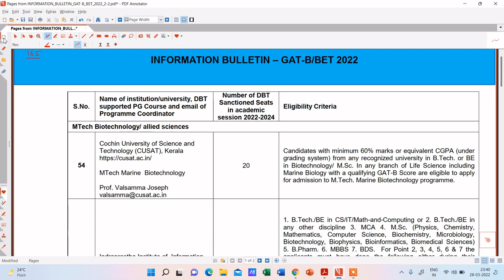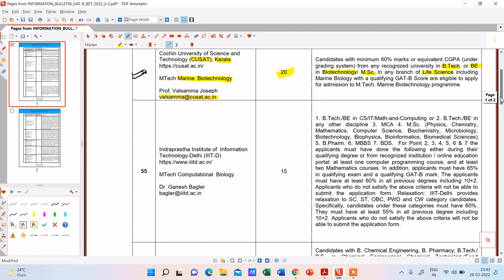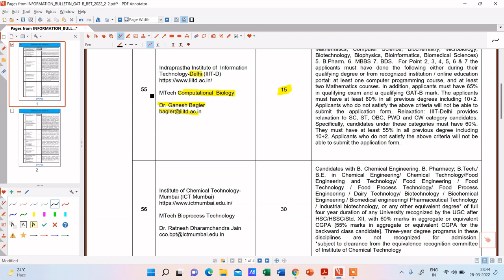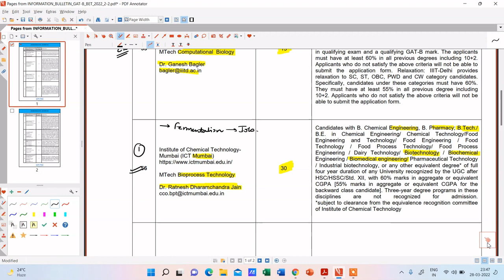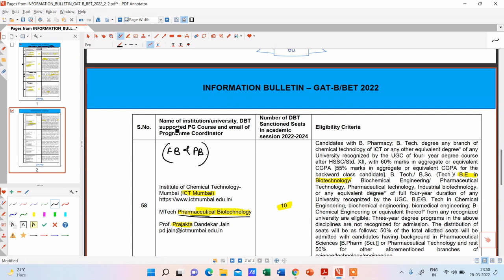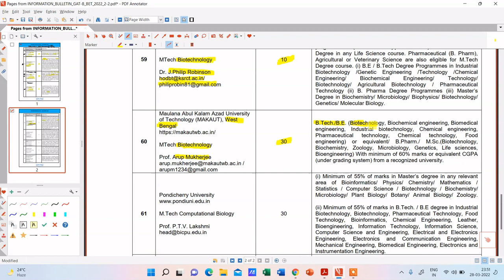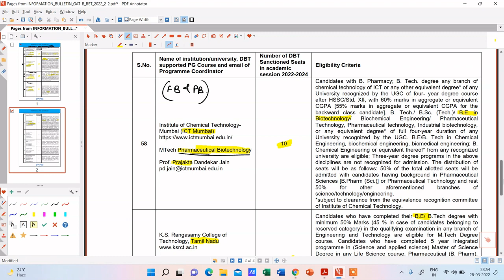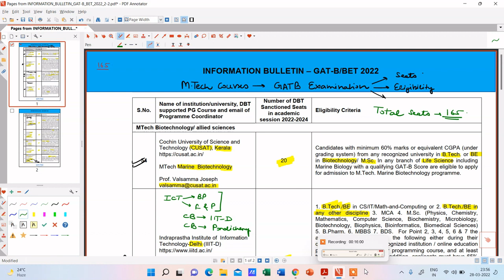M.Tech. Courses Offered Through GAT B, Ranking according to me, Best College, Eligibility, Seats